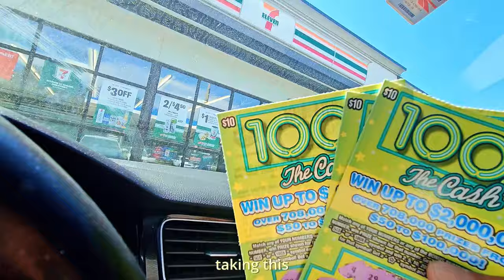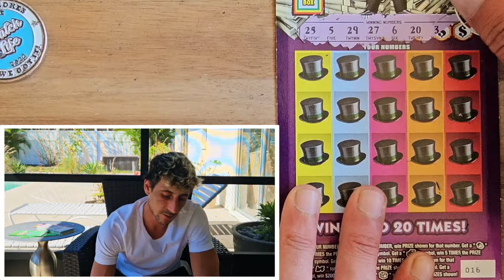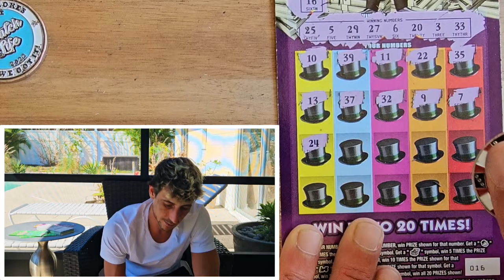⚠️HOLY $HIT⚠️ FOUND THE DOG!!!✅️🚀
Ask and You shall Receive Baby!!!

1 x $50 $1,000,000 Year for Life
6 x $20 Monopoly Doubler
8 x $5 50x the cashscratch off tickets from the florida lottery!

Join Stake Online Casino here (copy/paste link):
stake.us/?c=scratchlife